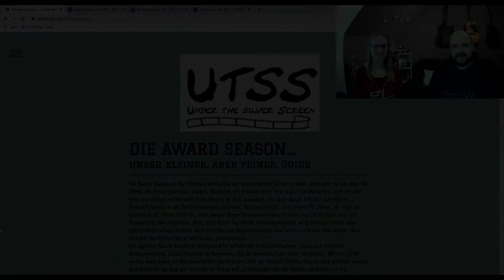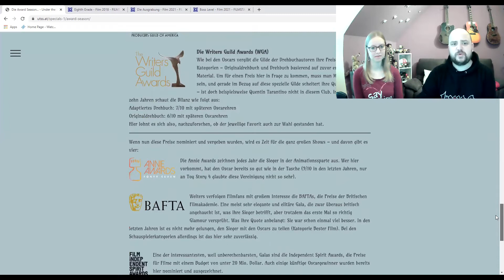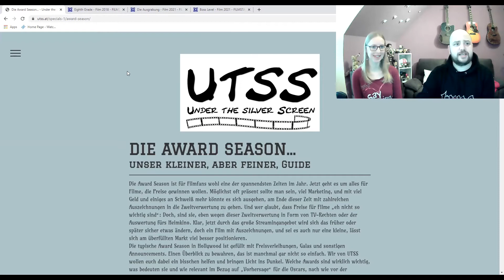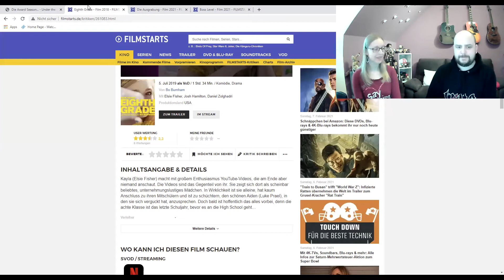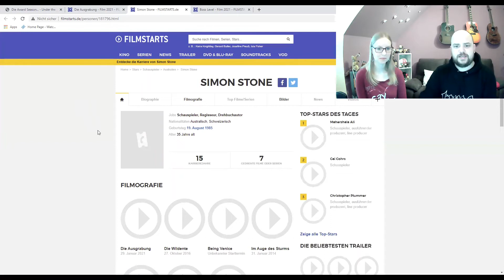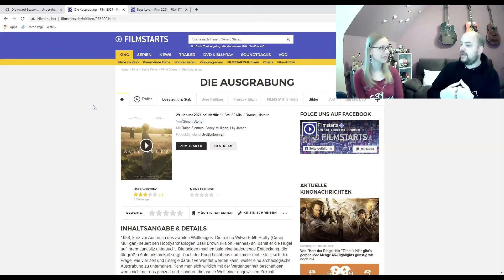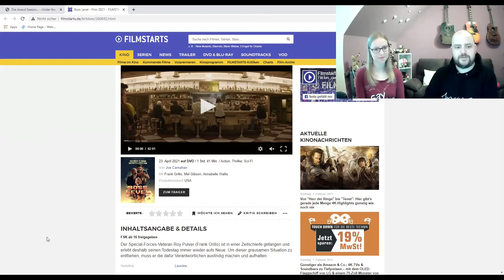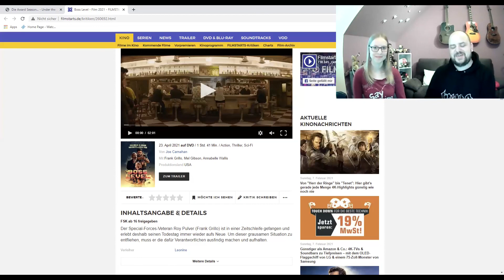UTSS UPDATE #12 - Eighth Grade, Boss Level, Die Ausgrabung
In unserem neuesten Update findet ihr Kurzbesprechungen zu "Eighth Grade", "Boss Level" und "Die Ausgrabung".